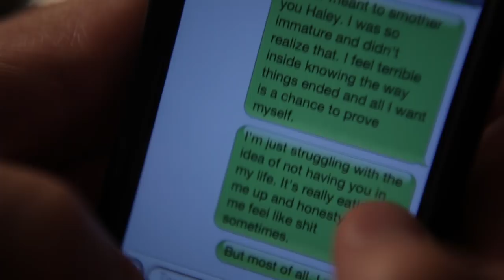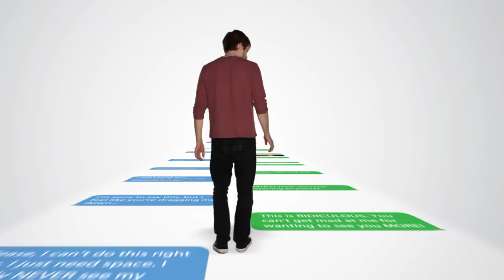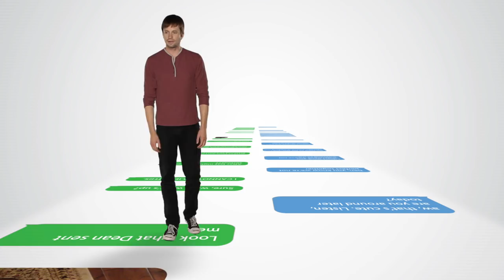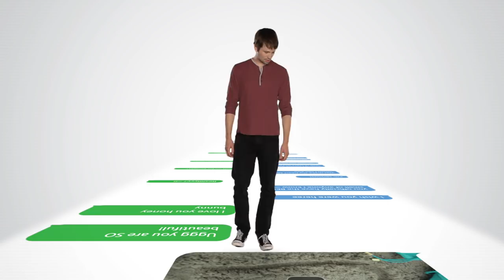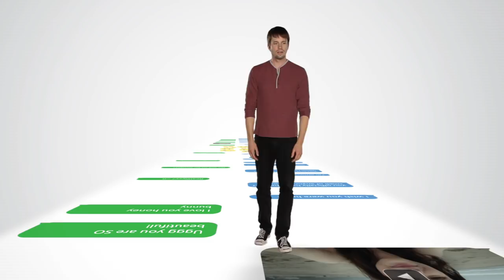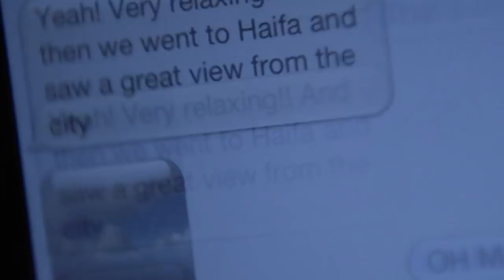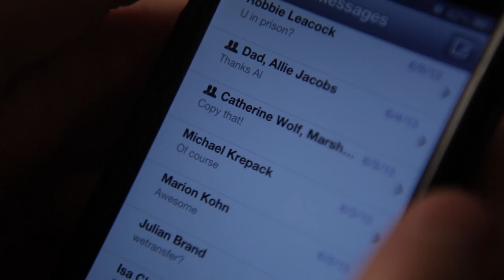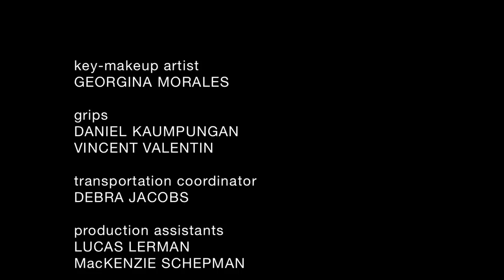LIFE IN TEXT - Short film starring Tyler Ritter & Alexandra Daddario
A brokenhearted 20-something relives a lost relationship as he explores the physical space created by his ex-girlfriend's text messages.

Starring Tyler Ritter ("The McCarthys, NCIS), and Alexandra Daddario ("The White Lotus", BAYWATCH). Written and Directed by Laurence Jacobs & Jessica Jacobs.

*Featured on Yahoo!, Film School Rejects, Slash Film, Bustle, and Just Jared.

Alone at night, Benjamin obsessively scrolls through past text messages between him and his ex- girlfriend Haley. Soon, we enter his subconscious and travel through a virtual message world. Nostalgia sets in, as he revisits old messages, pictures, and videos. The journey moves backward in time, beginning at the end of the couple's history, when they are no longer speaking, and ending at the beginning of their relationship: their first text message. Through painfully beautiful memories, Benjamin must find a way to let go of the memory that once was. Embrace reality or be trapped in digital nostalgia forever.

We hope you enjoyed our film! Please visit us below.